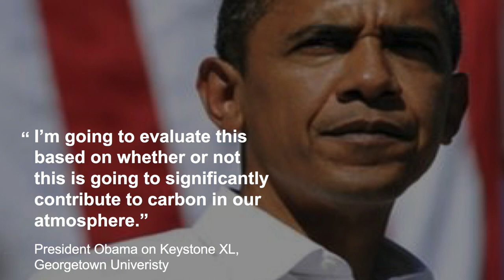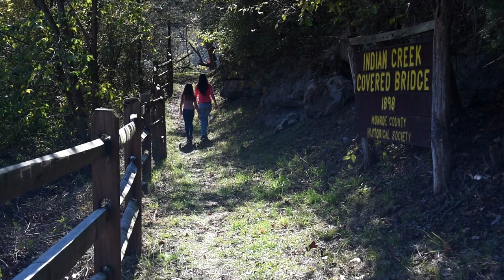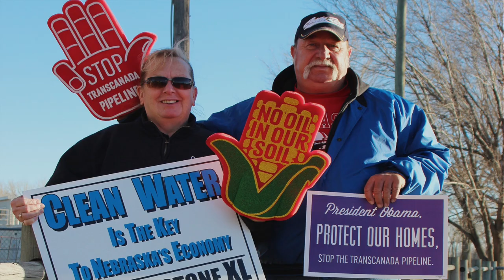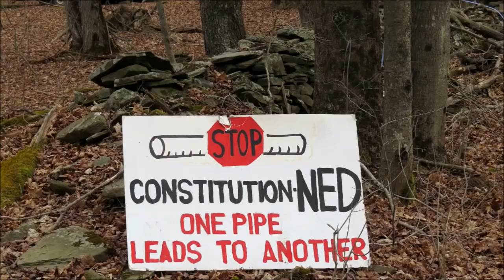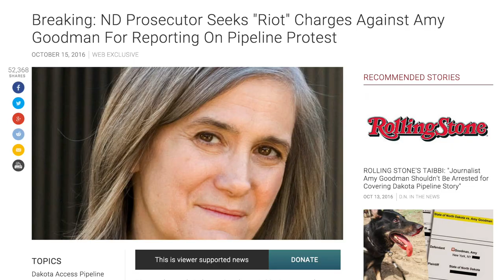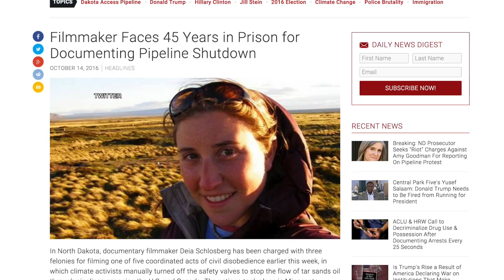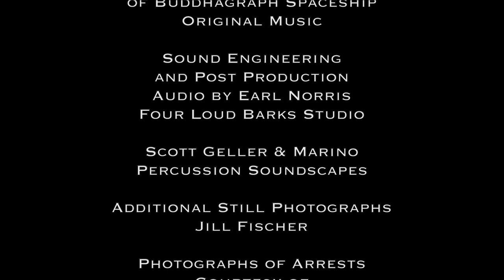PIPELINE - 25 - DIRECT ACTION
PIPELINE - EPISODE - 25 - DIRECT ACTION

We ended the first year of this Series in 2015 with Episode 21 A Special Place and a screening at the Lyric in Blacksburg. That year's highlights included Episodes like Sacrificial Resource Zone, and Science. We  went from awareness, to citizen actions, to protests, and learned a lot along the way about the Energy Sector with it's strong arm on our politicians. In  late 2016, we completed the full length feature documentary Pipeline Fighters,  featuring Jane Kleeb the XL pipeline killer, and Lorne Stockman of Oil Change International, a watch dog group. The film was submitted to many film festivals and received three awards.

The current release in the series, Direct Action, features Jane Kleeb, Lorne Stockman, and Mekasi Camp-Horinek, a protest coordinator for Standing Rock in N.D. All three have come to the Virginia's repeatedly to support the communities fighting the MVP and the ACP. In this Episode local citizens take the fight to the streets, and the Governor's Mansion, brining us up to date in this two year journey.

Lucid Media LLC

Marino Colmano
Producer-Director
Cinematographer-Editor

Freda Ascot
Narration
Associate Producer
Editorial Assistant

Second Camera for the march on the mansion
Alexander Whitewall

Production Assistance for the march
William Lavancher

KT Vandyke
Original Music Theme

Michael Kovick - The Commons
Original Music

Reza
Original Music

Butch Robins
Original Banjo Music

Chris Zabriskie
Original Music

Robin & Doug - W. VA
Original Music

Zach Lutman & Patrick Gallagher
of Buddhagraph Spaceship
Original Music

Sound Engineering
and Post Production
Audio by Earl Norris
Four Loud Barks Studio

Scott Geller & Marino
Percussion Soundscapes

Additional Still Photographs
Jill Fischer

Photographs of Arrests
Courtesy of
Chesapeake Climate Action Network

PA Tree Cutting & U.S. Marshall Footage
Courtesy of Vera Scroggins

How the Keystone Fight Was Won Excerpts
Courtesy of PF Pictures & Dahlman Cook

Tom Wilson Photography
Nebraska

STOP THE PIPELINES!